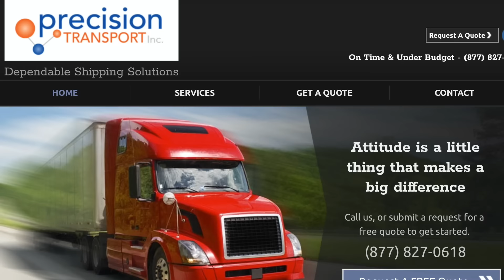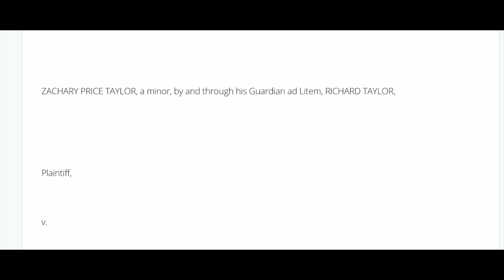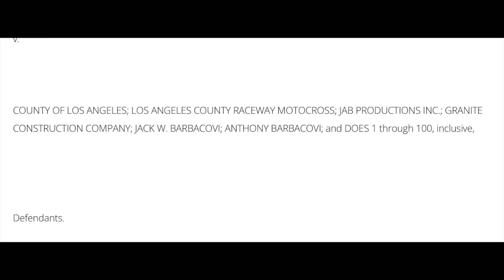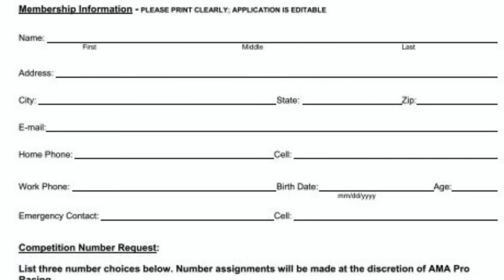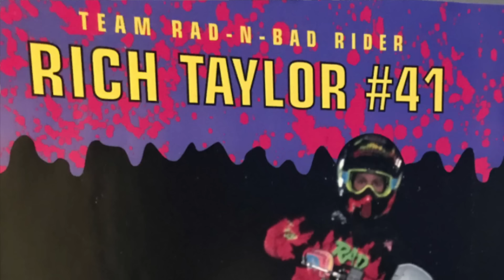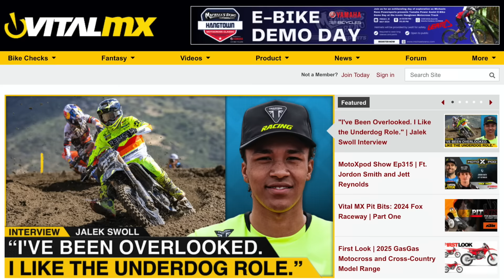Please Watch!! This Needs To Be Called Out And Rich Taylor Might Be The Worst Person In Moto!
CoachRobbPodcast.com
EpicGarageDesigns.com
RideStrapped.com
PreTransport.com

Gambling help:

21+ (18+ WY). Physically present in AZ/CO/CT/IL/IN/IA/LA/MI/NJ/ NY/PA/TN/VA/WV/WY